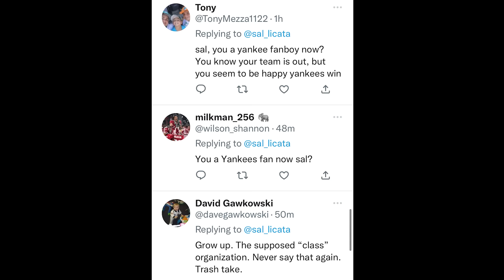How Do You Fade The Jets Right Now?!?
It's week 7 of the NFL season so we brought in sports & betting personalities Chelsa Messinger & John Daigle to bring their bold takes & big bets to the table and put their money where their mouth is!

If you or someone you know has a gambling problem and wants help, please call 1-800-GAMBLER